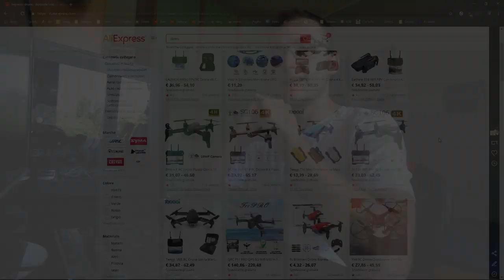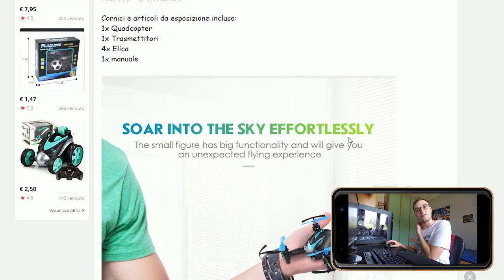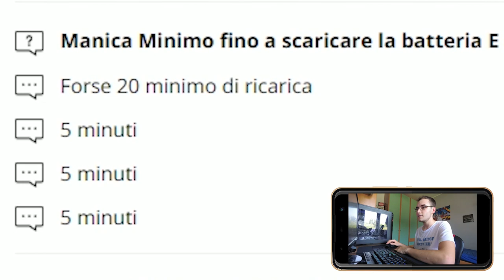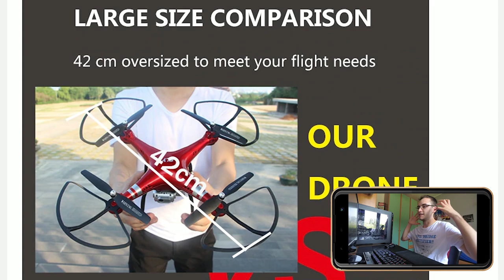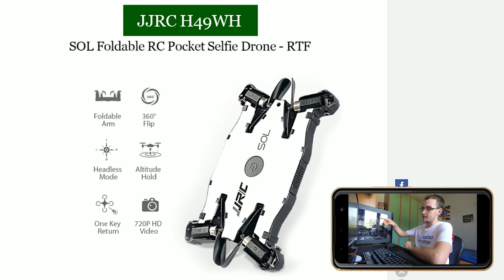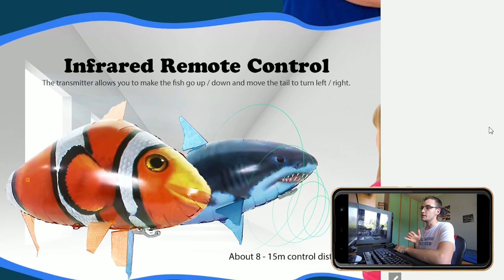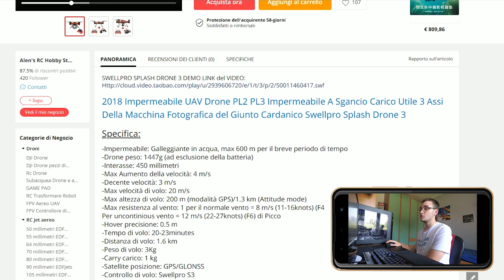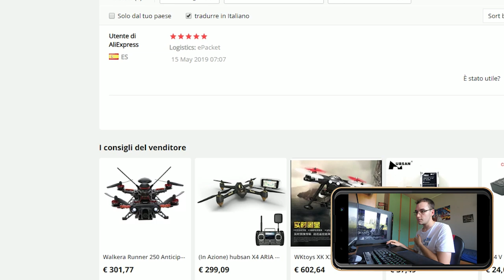I droni piú ridicoli di Aliexpress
Aliexpress é un mondo vasto e pieno di roba inutile, quest'oggi lo esploro dal punto di vista dei droni, tema che come sapete mi sta molto a cuore.

Siete pregati di segnalare eventuali altre perle trovate sul sito